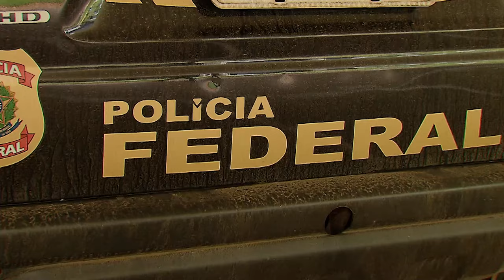Simples menção a autoridade com foro privilegiado não é suficiente para deslocar competência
Para a Quinta Turma do Superior Tribunal de Justiça (STJ), não basta a simples menção a uma autoridade detentora de foro por prerrogativa de função, durante a fase inicial das investigações criminais, para atrair a competência do respectivo tribunal.
O entendimento foi reafirmado pelo colegiado ao negar habeas corpus que pedia o reconhecimento da incompetência da Justiça Federal de primeiro grau para julgar ação derivada da Operação Imhotep, destinada a investigar desvios de recursos públicos do Programa Nacional de Transporte Escolar e do Fundo Nacional de Saúde no município de Sampaio (TO).